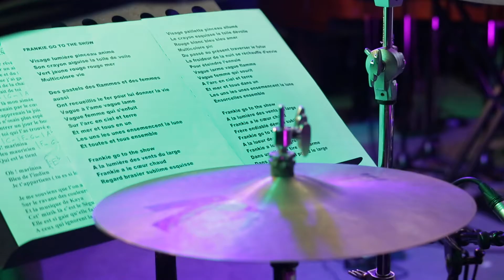LINLEY MARTHE group & RAIN SULTANOV BJF2016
Linley Marthe bass
Rain Sultanov soprano sax
Jerry Leonide piano, keyboards
Francis Lassus drums